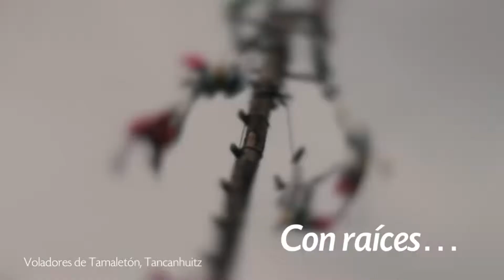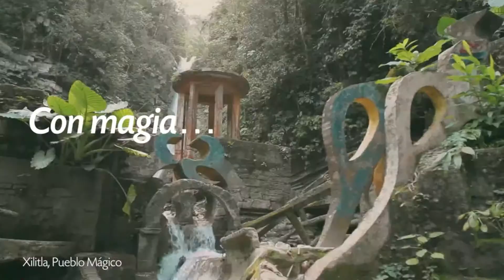SAN LUIS POTOSÍ ALCANZÓ UN 70 POR CIENTO DE LA META FIJADA PARA SEMANA SANTA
San Luis Potosí alcanzó un 70% de la meta fijada para la semana santa 2019 al recibir a 380 mil visitantes del 13 al 20 de abril